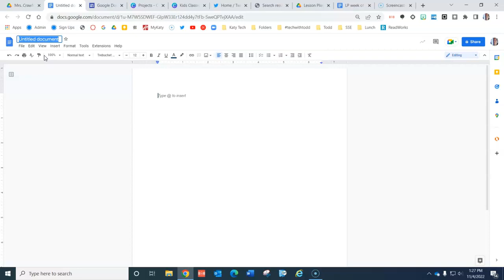Google Doc - Open and Name File